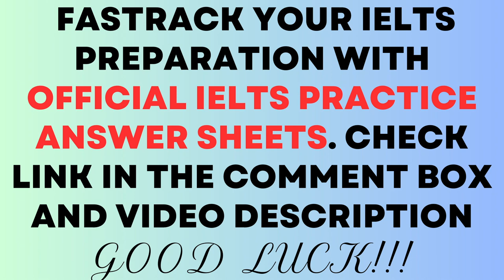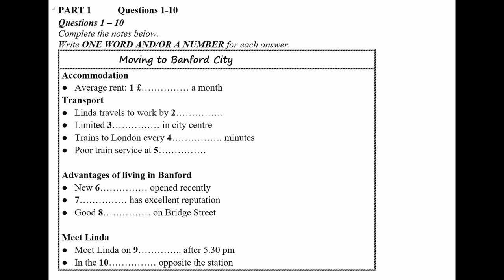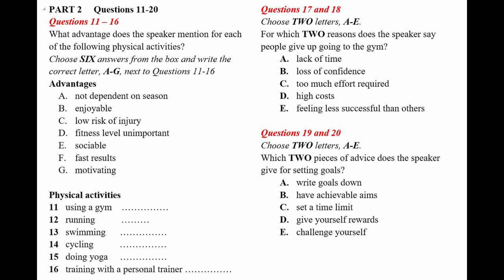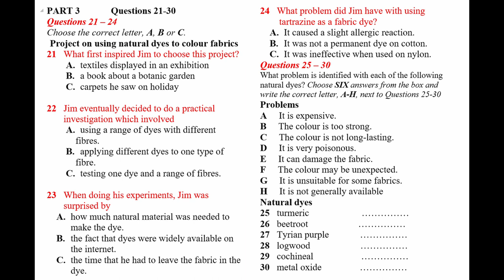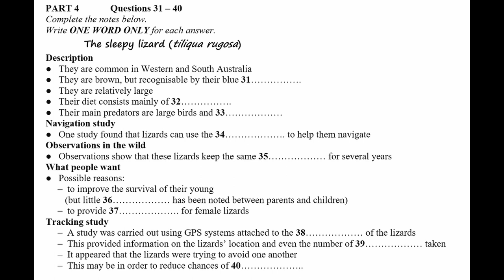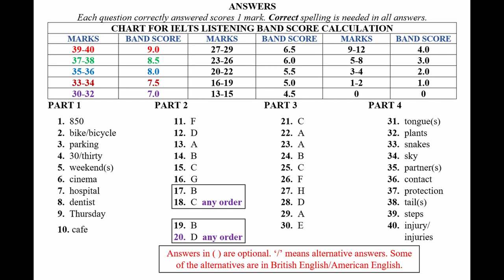IELTS Listening Practice Test 2023 with Answers | 26.08.2023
Welcome to this official IELTS listening practice test video! In this video, you will be provided with an authentic IELTS listening exam experience.

Ace your IELTS preparation with IELTS answer worksheets for listening, reading and writing